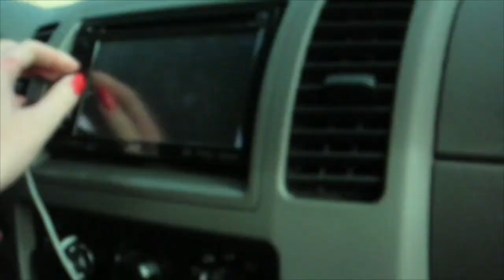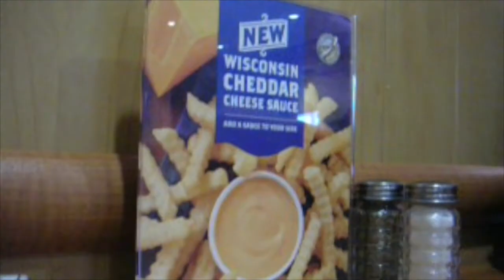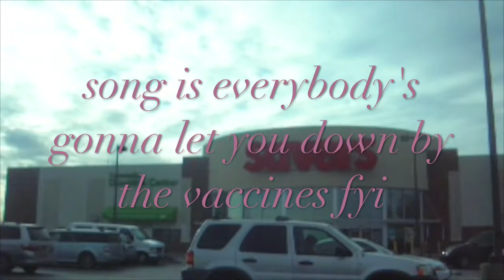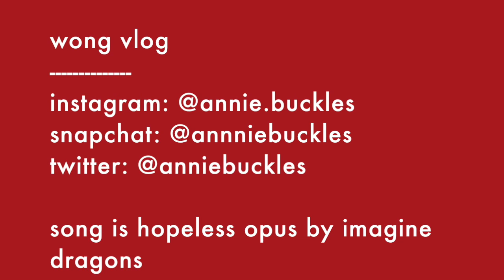annie did nothing this week and struggled to find footage worth using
at least i'm honest

song is hopeless opus by imagine dragons